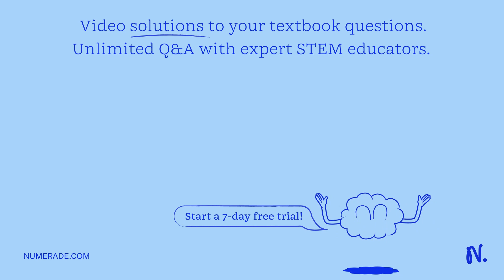The following equilibrium is established when copper ions and bromide ions are placed in solution: …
The following equilibrium is established when copper ions and bromide ions are placed in solution: heat + Cu(H2O)2+2 + 4 Br- â†’ CuBr4-2 The tube on the left contains only copper sulfate dissolved in solution. The tube on the right is the result of adding some potassium bromide solution. Given that the Cu(H2O)6+2 ion is blue and that the CuBr4-2 ion is green, what happened to the concentration of each of the ions when the KBr was added? A. Equilibrium shifted to the left, causing [reactants] to increase. B. Equilibrium shifted to the right, causing [Br-] to increase. C. [Br-] increased, causing [products] to decrease. D. [Br-] increased, causing [products] to increase.